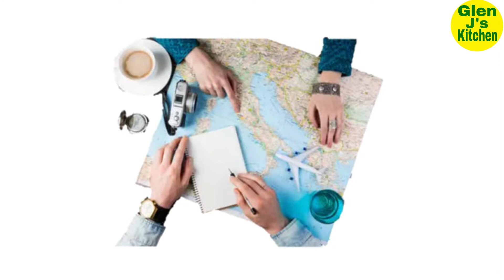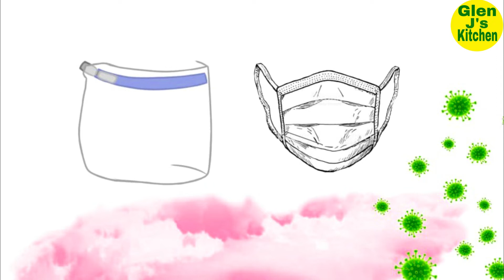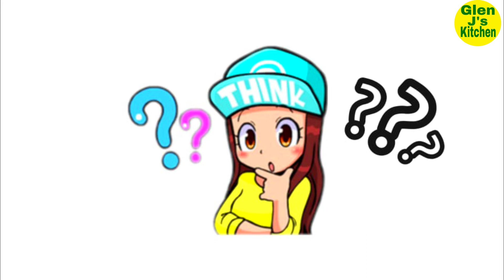BAKIT MARAMI ANG AYAW MAGPABAKUNA | GLEN J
BAKIT MARAMI ANG AYAW MAGPABAKUNA